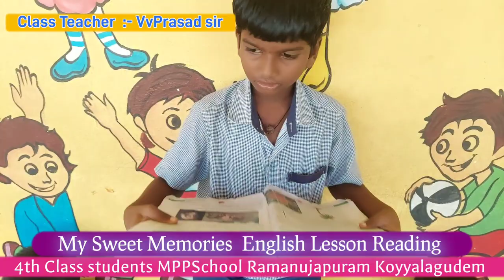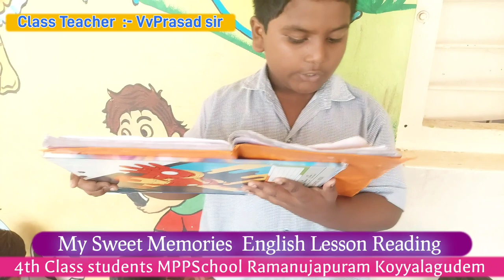My Sweet Memories 4th Class English - Students Reading Performance